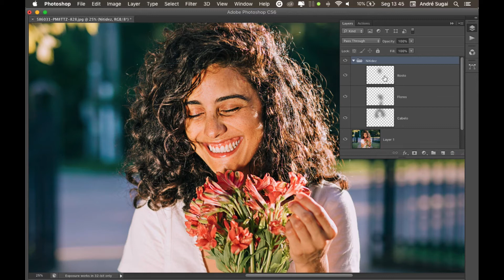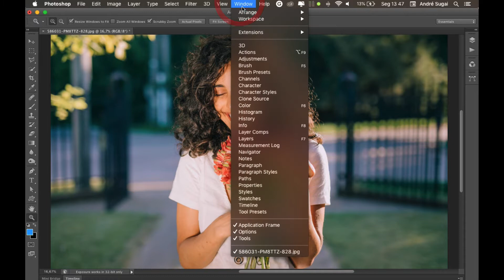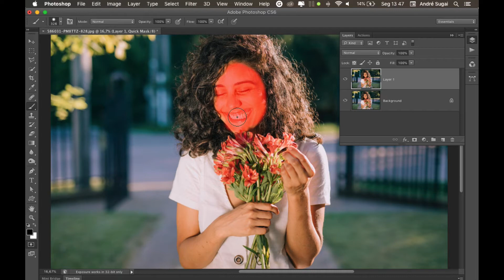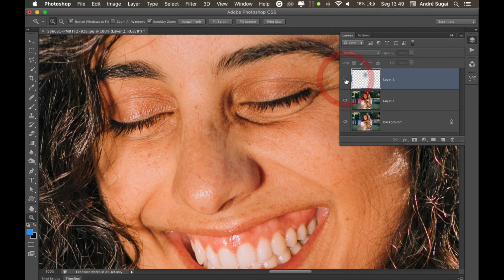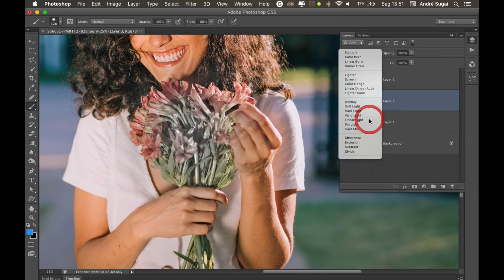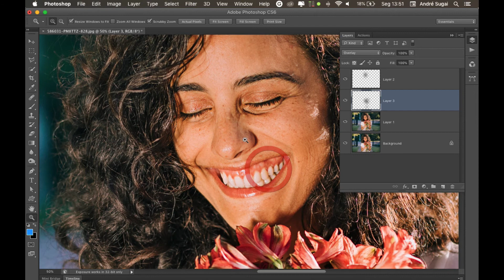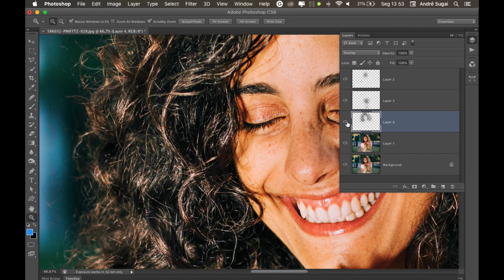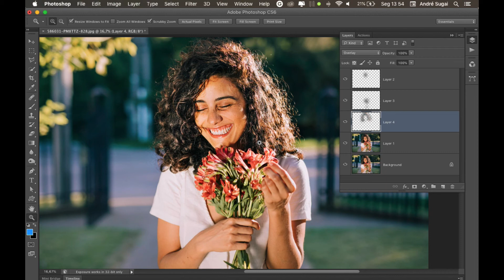🚀 Diferentes níveis de nitidez com filtro High Pass e modo de blend no Photoshop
Seja membro deste canal e ganhe benefícios:
💰 GOSTOU DESTE VÍDEO? ME AJUDE A MANTER O CANAL, DOE QUANTO QUISER - MEU PIX: 🚀 Diferentes níveis de nitidez com filtro High Pass e modo de blend no Photoshop

Neste vídeo mostro para vocês como aplicar intensidades diferentes de nitidez em uma foto usando o filtro High Pass em conjunto com modos de blend no Photoshop. Caso tenha alguma dúvida deixe um recado usando a área de comentários logo abaixo.